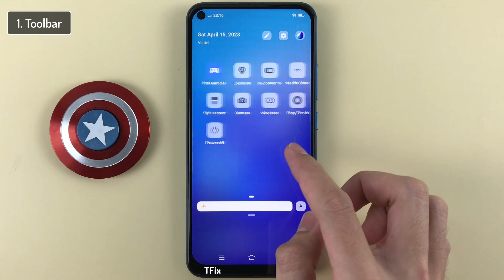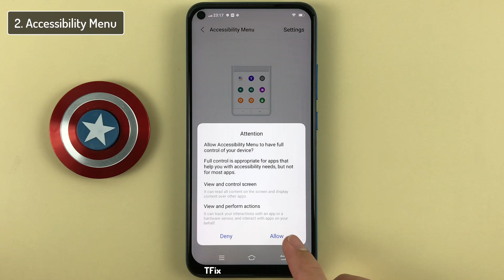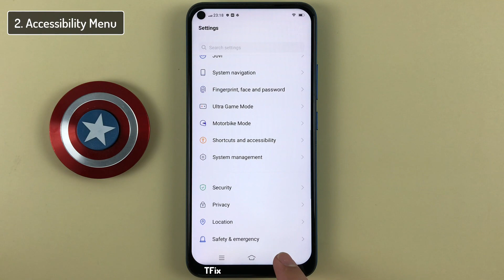Top 2 ways to turn off the Power and restart when the Power button is broken on Vivo Y30 Android 12